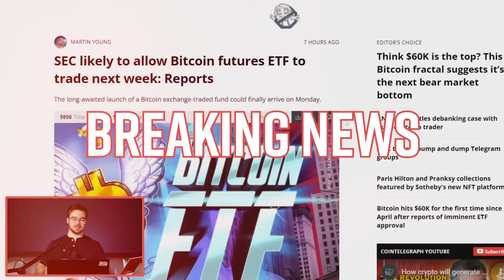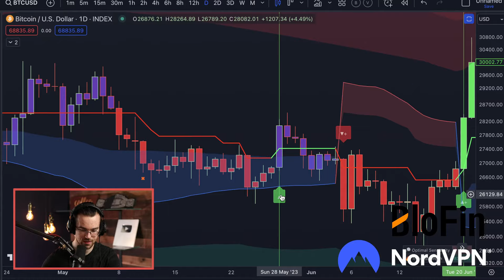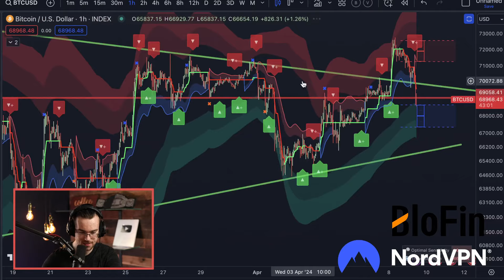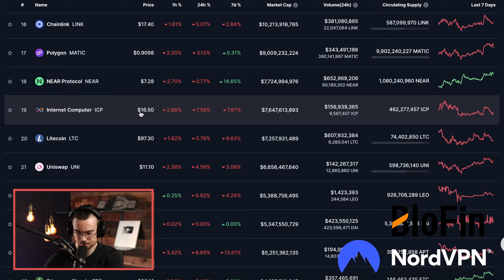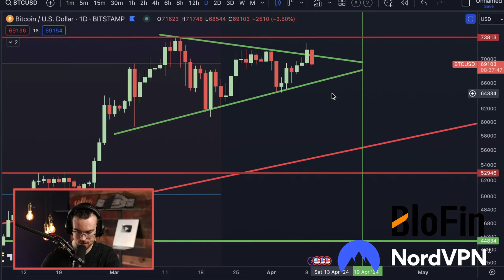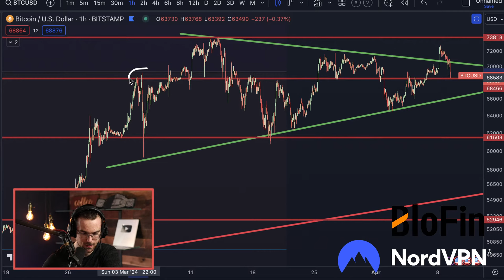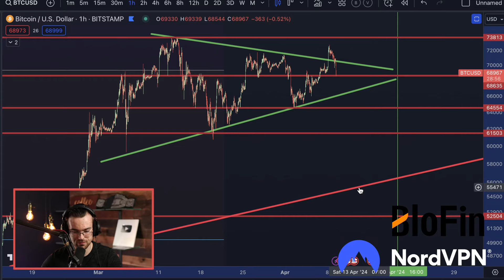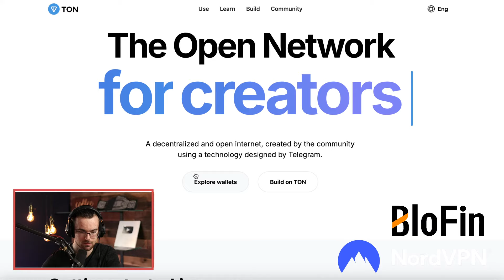MASSIVE Bitcoin SURGE Around The Corner!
MASSIVE Movement INCOMING!